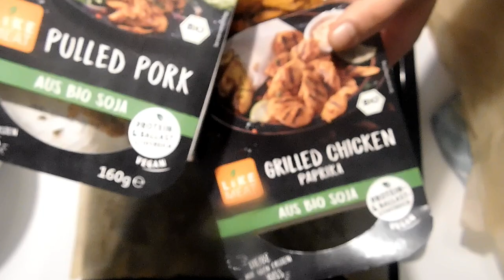Συνταγή : Κλαμπ σάντουιτς με γύρο Βιγκαν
Κλαμπ σάντουιτς με γύρο - Club sandwich with guros

Follow @veganyammi NOW for more daily vegan inspiration 🤩⁣
Follow @VEGANHOUSE 😍👌🌱⁣

Ingredients

500 g all-purpose flour
5 g yeast
1 teaspoon(s) baking powder
1 teaspoon(s) salt
1 teaspoon(s) oregano
1 tablespoon(s) vinegar
2 tablespoon(s) olive oil
400 g water at room temperature

To assemble

400 g vegan guro
1 kilo potatoes
1 onion
2 tomatos
 lettuce

mustardmayonnaise seuce
-200 g vegan mustard
-200 g vegan mayonnaise
-5 g vegan ketchup

vegan cheese for toast
vegan slices of ham

toothpicks

Συστατικά

500 γρ. αλεύρι γ.ο.χ.
5 γρ. μαγιά
1 κ.γ. μπέικιν πάουντερ
1 κ.γ. ρίγανη
1 κ.σ. ξίδι
2 κ.σ. ελαιόλαδο
400 γρ. νερό σε θερμοκρασία δωματίου

400 γρ. βίγκαν γύρος
1 κιλο πατάτες
1 κρεμμύδι
2 ντομάτες
λιγο μαρούλι

βιγκαν μουσταρδομαγιονεζα
-200 γρ. βιγκαν μουστάρδα
-200 γρ. βιγκαν μαγιονέζα
-5 γρ. βιγκαν κέτσαπ

βιγκαν κασέρι για τοστ
βιγκαν φέτες ζαμπόν

οδοντογλυφίδες